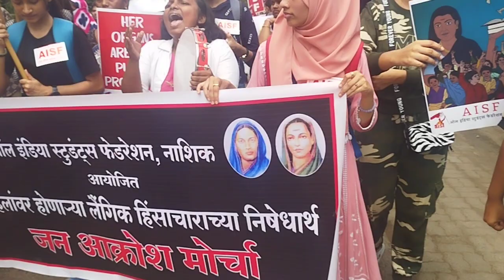महिला व मुलींवर झालेल्या अत्याचार विरोधात मोर्चा AISF नाशिक